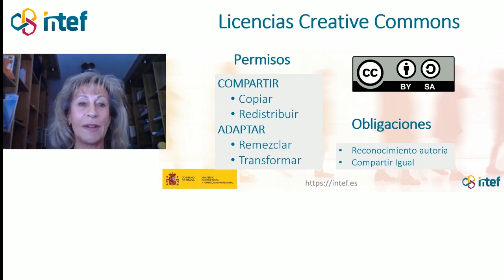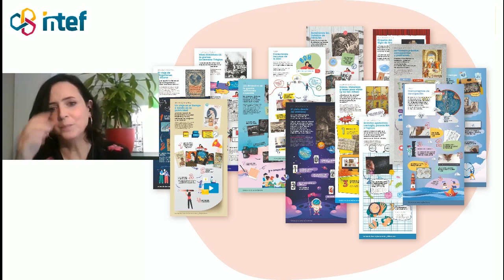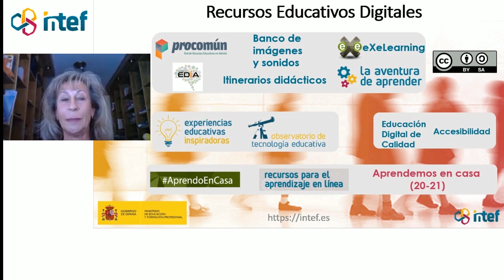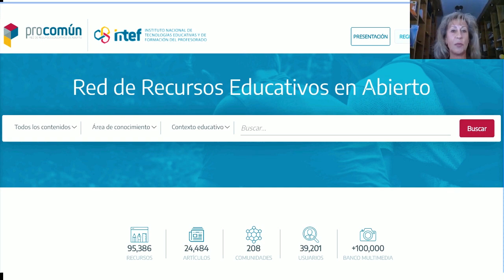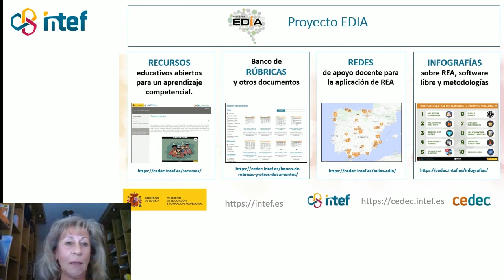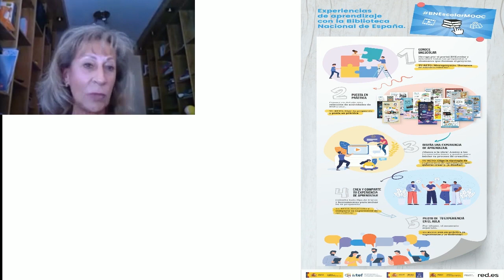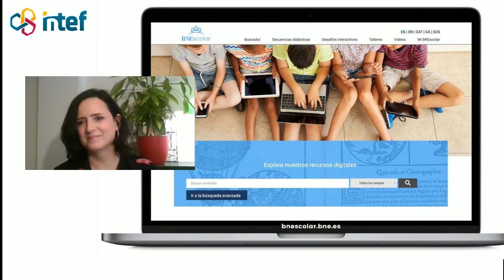EDUcharla 6: "Recursos Educativos Abiertos: ¡todo un mundo a tu alcance!"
00:00 Intro
00:58 ¿De qué vamos a hablar?
01:51 Presentación de los ponentes
03:15 Los REA y sus ventajas
08:00 REA en el INTEF
11:19 Importancia de los REA
16:52 Accesibilidad de los REA
18:56 Estrategias de difusión
23:09 Contribución de BNEscolar
25:43 Ventajas de Exelearning
28:15 ¿Las plataformas REA impulsan las metodologías activas?
31:58 Impacto de los REA
36:45 Futuro de los REA
41:38 Mejoras de las plataformas
44:31 ¿Más charlas sobre REA?
46:50 Despedida